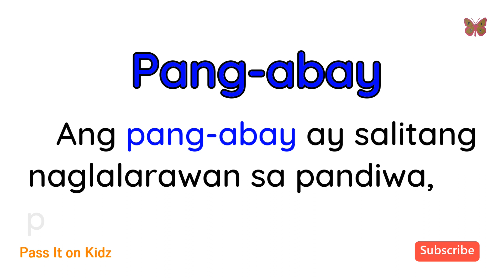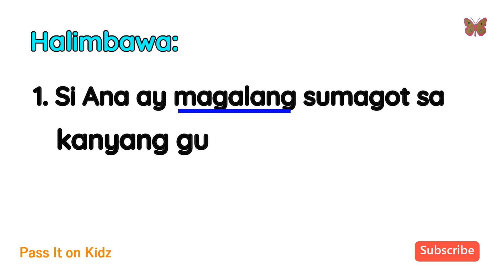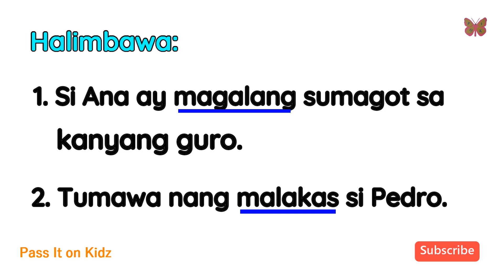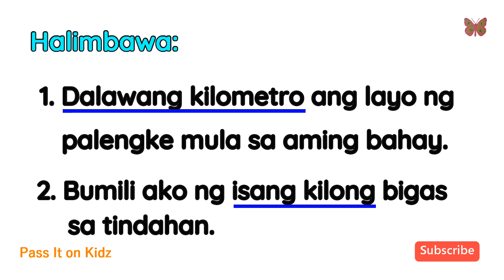Pang-abay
Alamin natin ang kahulugan, Uri at halimbawa ng Pang-abay gamit ang pangungusap.